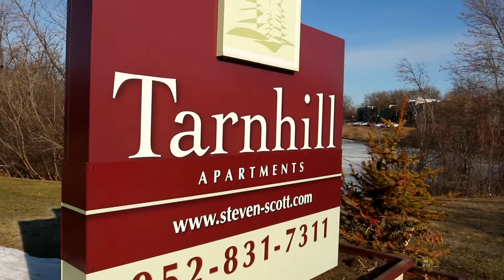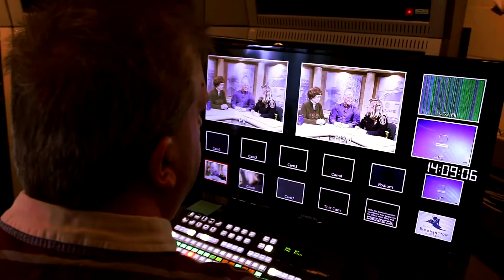Meet the BPD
Learn about the daily operations of the Bloomington Police Department.